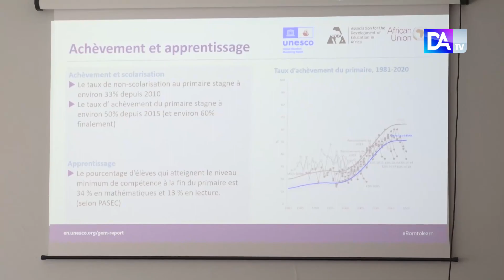Éducation de base et apprentissages fondamentaux en Afrique : Unesco brandit un rapport avec des act